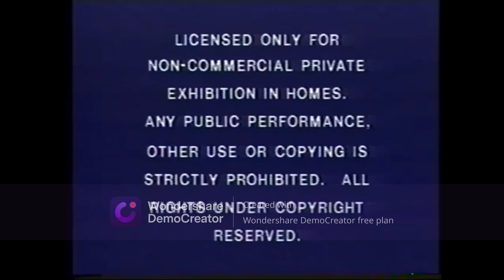Opening to The Maple Tree 1980 VHS